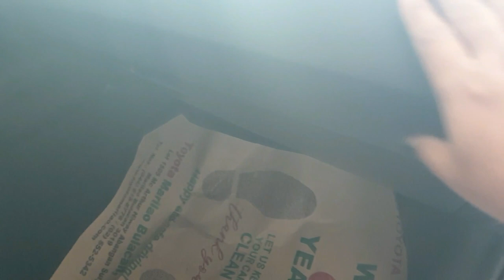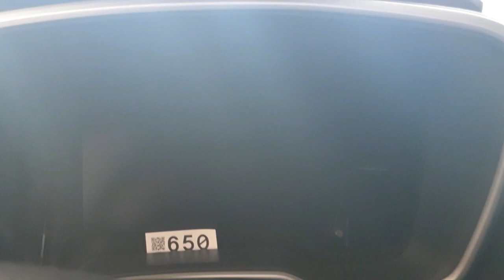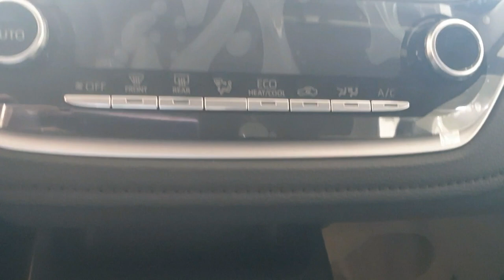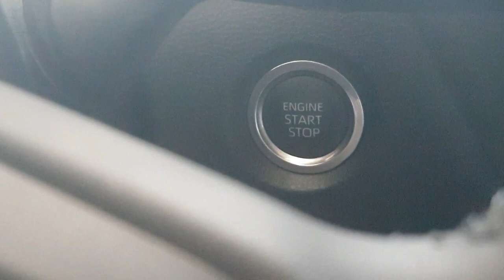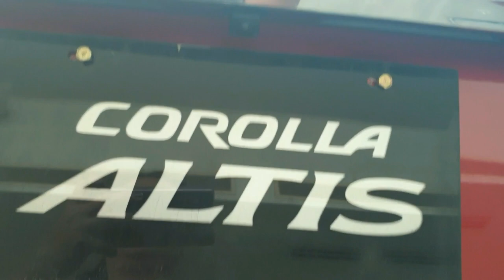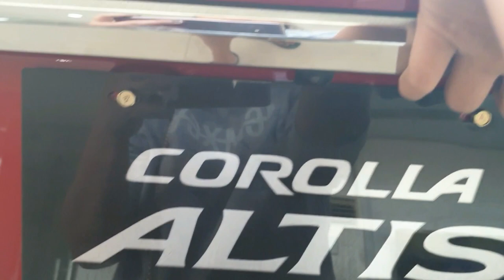2020 TOYOTA COROLLA ALTIS 1.6V A/T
TOYOTA  CORALLA  ALTIS  1.6V  CVT
Price :  1,185,000

Ms. Gladys De Guzman  :  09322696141
Mr. Lycopher De Leon  :  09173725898